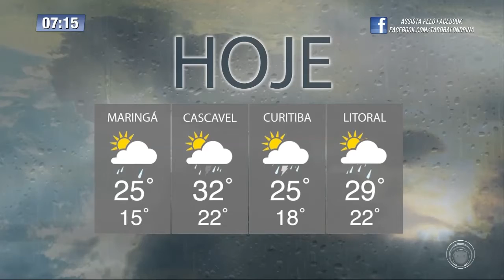Confira a previsão do tempo com Kathulin Tanan